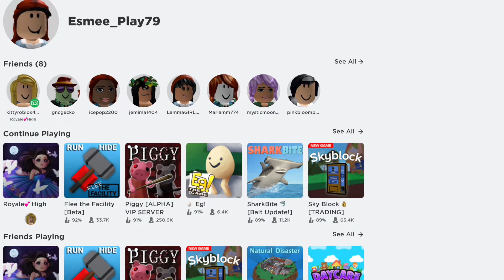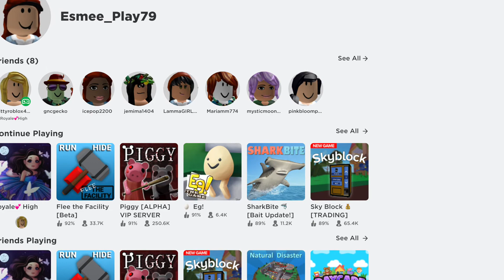Roblox Royale High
Playing some Royale High on Roblox with my best friend : )

Add me if you want to trade accessories etc